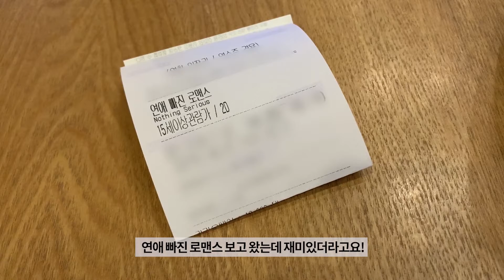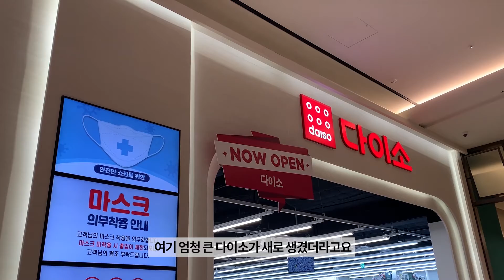[kor vlog] 방구석 A열: 종강이라네! | december vlog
안녕하세요 오랜만에 영상으로 돌아왔습니다ㅎㅎ
드디어 대학원 마지막 학기를 마무리했어요!
영상 초반에 나오는 졸업시험에 대해서는 따로 영상을 만들어 볼 생각이에요 :)
Stay Safe and Merry Christmas